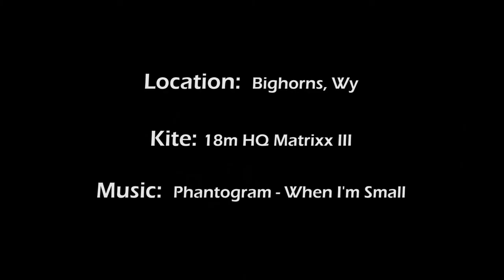One Day in the Bighorns feat 18m HQ Matrixx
Some footage taken from Saturday, 9 December up in the Bighorns.  Ended up staying on my 18m Matrixx 3 the whole day - skiing for close to 6 hours.  It was probably a good thing I ran out of daylight because I don't know if my legs could have taken any more skiing that day.

Great being up there with my buddy Aaron as well as seeing all the other guys from Montana and Wyoming.